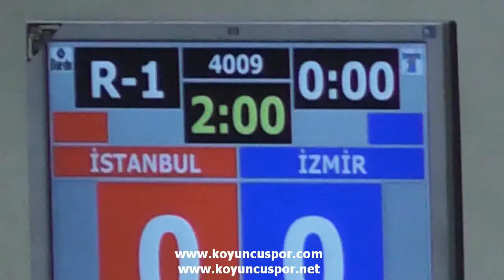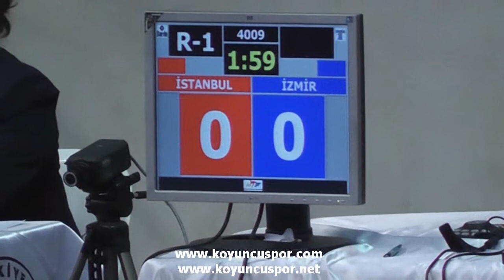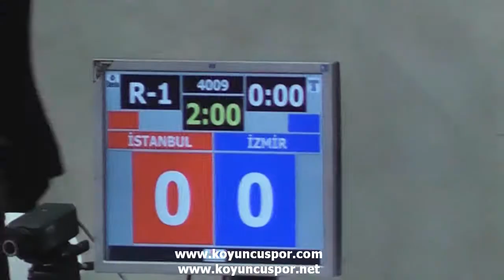74kg Ridvan Akin - Oguz Duran (2012 Turkish Senyor Taekwondo Championships)